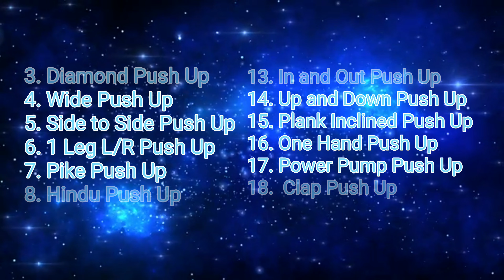Push-Ups 20 Variations BEGGINER TO ADVANCED PushUps Begginer Advanced Fitness Exercise #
20 PUSH UP Variations BEGGINER TO ADVANCED

1. Knee Leg Push Up
2. Regular Push Up
3. Diamond Push Up
4. Wide Push Up
5. Side to Side Push Up
6. 1 Leg L/R Push Up
7. Pike Push Up
8. Hindu Push Up
9. Navy Seal Push Up
10. Tuck Push Up
11. Delt Tap Push Up
12. Archer Push Up
13. In and Out Push Up
14. Up and Down Push Up
15. Plank Inclined Push Up
16. One Hand Push Up
17. Power Pump Push Up
18.  Clap Push Up
19. No Hand Push Up
20. Superman Push Up

No Equipment Doing Exercise?
Burpees is the Best Way!

17 Benefits Of Burpees Exercise

1. Full-body Workout
2. Burn Fat
3. Something Different
4. Fun
5. Great For The Heart
6. Reduces Blood Pressure
7. Fast Results
8. Increase Explosive Power
9. Burpees Will Make You Stronger
10. No Gym Required
11. Great For Incorporating Into Routines
12. Improve Flexibility
13. Your Endurance Will Improve
14. Improve Your Conditioning
15. Easy To Master
16. Gauge Your Progress With Burpees
17. Feel Great

(NEW UPDATE: 100 Burpees for 100 Days Road 10,000 Burpees)

Challenge Doing Around YouTube
JY21DayFitnessChallenge By Jordan Yeoh Challenge
Adrian and Nico 4 Minutes Push Up Challenge ( My Record 140 Push Up)

Wally Paul Fitness Time is for
Taekwondo, Lifting, Running, Cycling with Athlete Ability